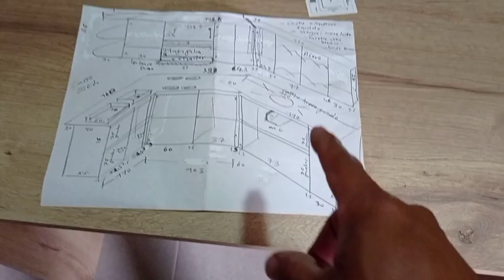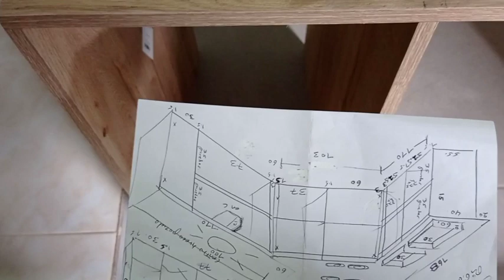cocina escuadra en c , despiece pasó a paso completo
cocina en escuadra paso a paso completo